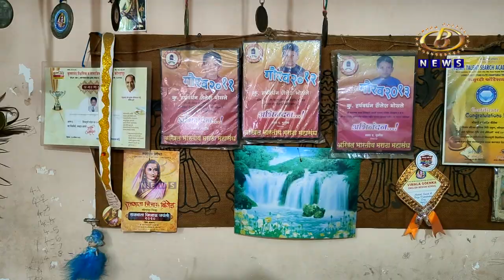राष्ट्रीय संरक्षण प्रबोधिनी मध्ये कोल्हापूरच्या तरुणाचं उत्तुंग यश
राष्ट्रीय संरक्षण प्रबोधिनी मध्ये कोल्हापूरच्या तरुणाचं उत्तुंग यश, राष्ट्रपतींच्या हस्ते ब्रांझ पदकानं झाला सन्मान, कोल्हापुरसाठी अभिमानास्पद घटना